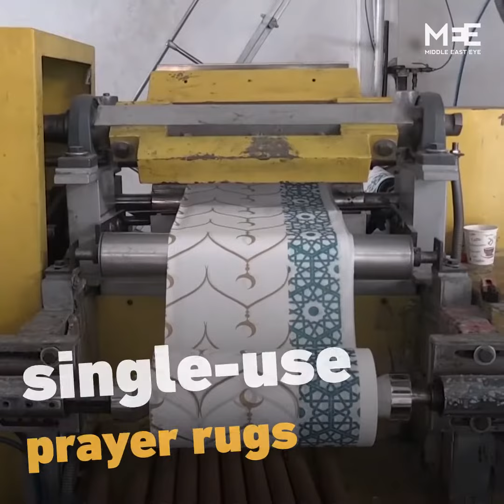Coronavirus: Single-use prayer rugs produced in Turkey to protect from infection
A manufacturing company in Turkey is producing single-use prayer rugs to protect worshippers from Covid-19, as mosques across the Middle East gradually start to reopen.